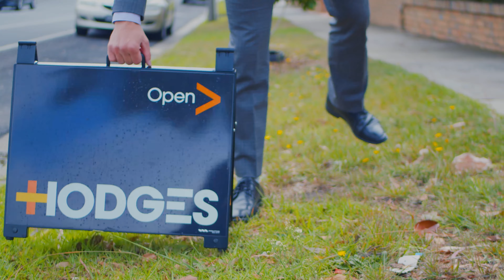Real Estate Intro